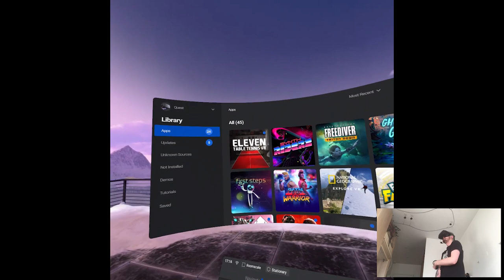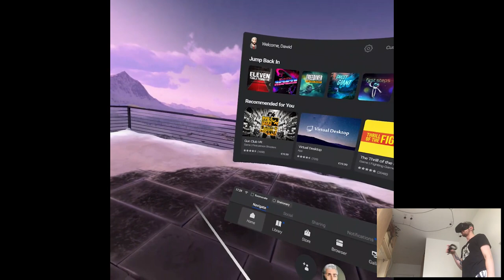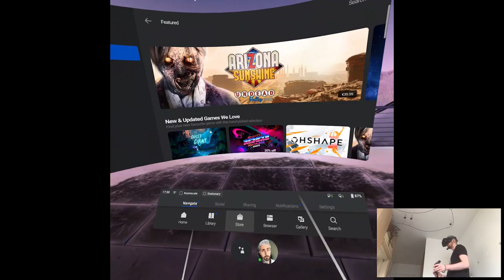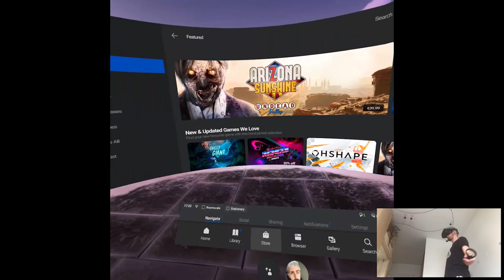OVERVIEW - Eleven Table Tennis | Part X Gameplay | Oculus Quest VR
Hi

Alright, got the job done with that one so we can move on with other playthroughs, although more ninja releases are always appreciated I guess at this point. I feel like I have currently a bit of a chaos on my channel with them like, there's so many going on that it's hard to keep track of them like, continuously. I-uh, maybe actually sticking with one at a time is not a bad idea, like back few months ago I was doing that but at the same time there weren't many games to play so, I dunno maybe y'all can give me some feedback if I should stick with variety or continuity.

Short PC specs:

i9-9900KS
RTX 2080ti
32GB RAM 3200MHz
2TB SAMSUNG 970 EVO PLUS M.2